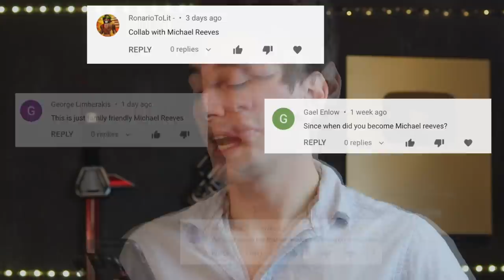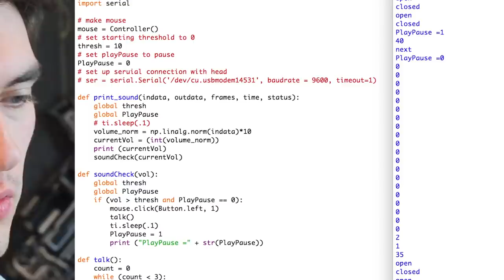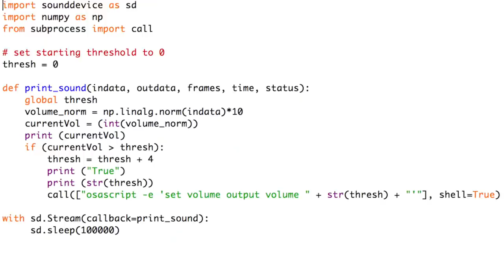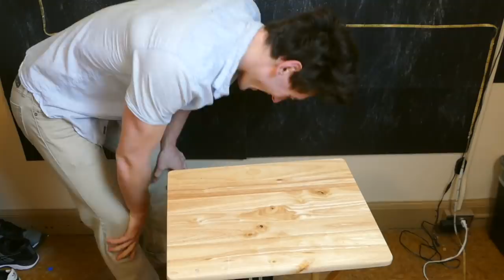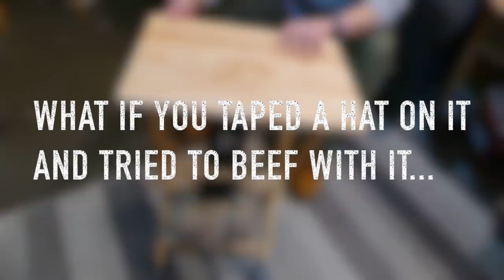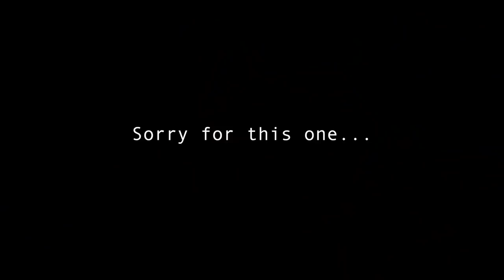A Toaster That Ejects Itself Instead Of Bread - Copying Michael Reeves (Building Bad Ideas)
A toaster that ejects its self, a robot that talks over you when you talk, a robot that turns up the volume when someone talks during the movie, and a table that moves to stub your toe... Hope you enjoy it cause I didn't.